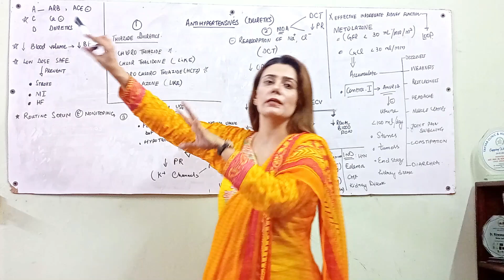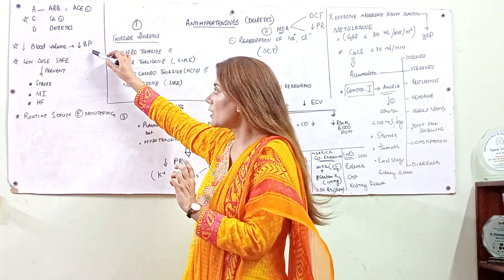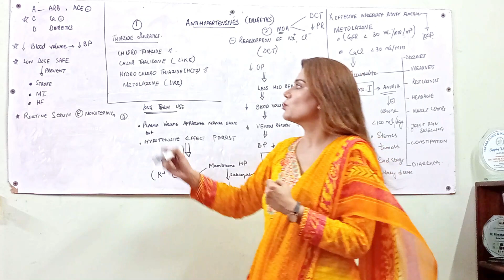Basic Introduction of Diuretics | Lippincott Pharmacology | Lecture # 1